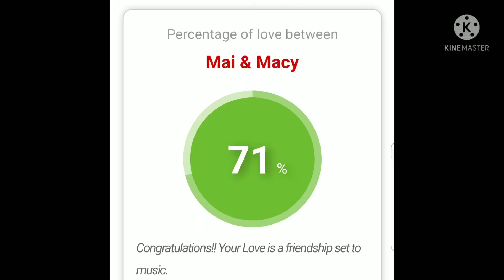Nothing like morning jealousy